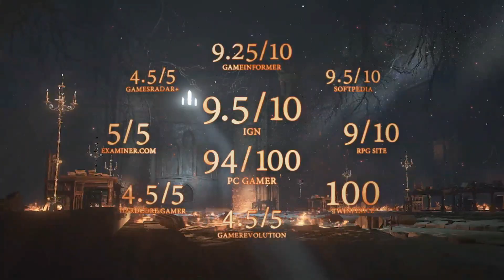PS4, Xbox One, PC 『다크 소울 3: ASHES OF ARIANDEL™』 공식 한국어 프로모션 비디오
다크 판타지의 진수 '다크 소울 3'의 첫번째 확장팩
'다크 소울 3: ASHES OF ARIANDEL'의 공식 한국어 프로모션 비디오입니다.